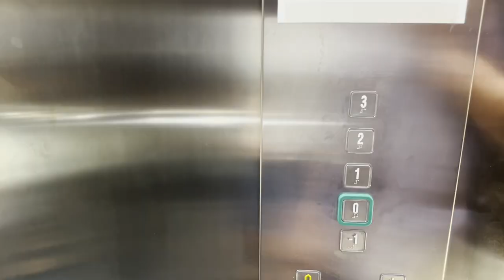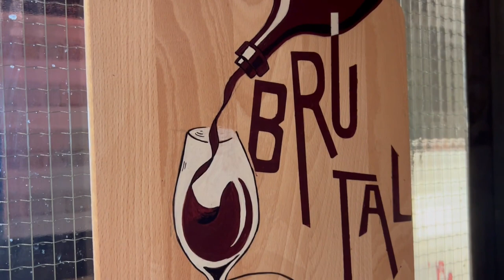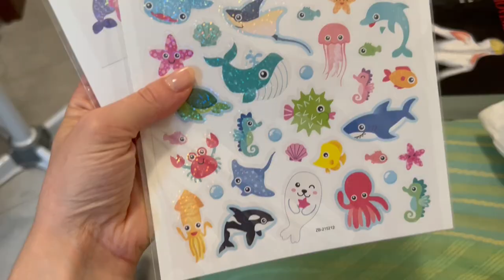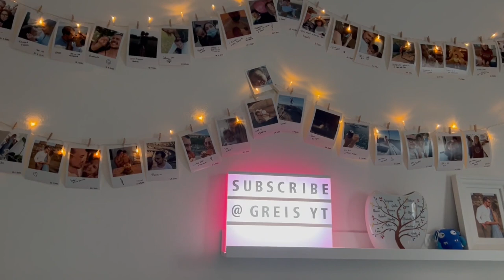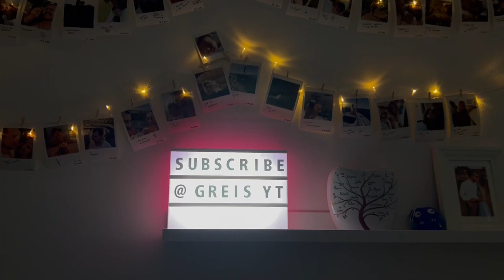MIGLIOR SPRITZ DI PADOVA - Daily Vlog #49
Ciao a tutti! Neanche il tempo di arrivare a Padova, che facciamo subito tappa in uno dei nostri posti preferiti per fare aperitivo!
Mi erano mancati spritz e cicchetti.
👉🏼 non potete non passare in questo locale se siete di passaggio. Come direbbe un veneto :”STRA consigliato!